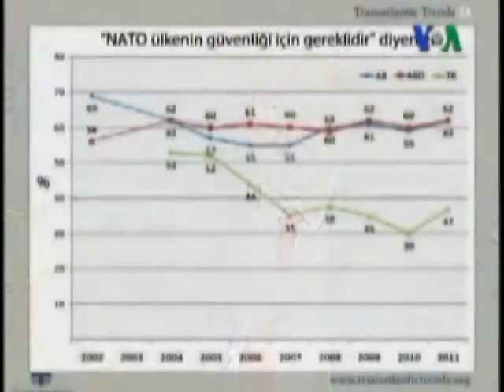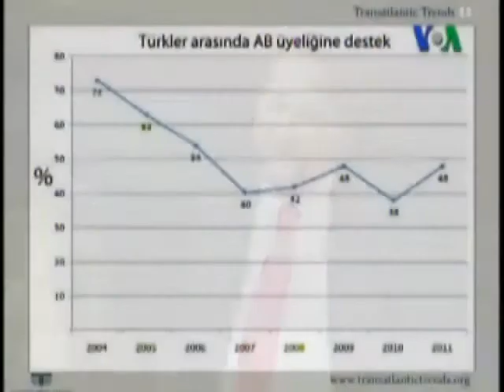'Türkler Arasında Batı Karşıtı Görüşler Hakim'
Transatlantik Eğilimler Direktörü Dr. Zsolt Nyiri Amerikan Alman Marshall Fonu'nun 2011 araştırmasını değerlendirdi. Nyiri, Amerika'nın Sesi'nden Barış Ornarlı'nın sorularını yanıtladı.